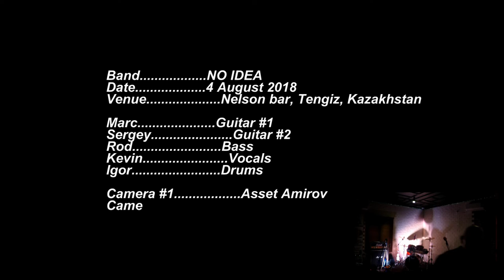No Idea - Are You Gonna Be My Girl (Jet Cover) - revised audio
No Idea (Tengiz Cover Band)
4 August 2018 (Nelson Bar)